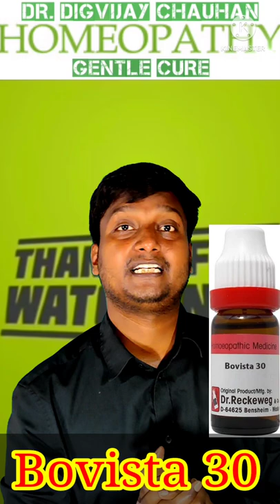महीने के बीच ब्लीडिंग !! Intermenstrual bleeding !! homeopathic medicine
Hello friends,
                       here we are with a new video series of single line symptoms prescription in homeopathy.
regards:- Dr Digvijay chauhan

बिना डॉक्टर की सलाह के दावा का सेवन न करें

फोन पे बात या ऑनलाइन कंसल्टेशन के लिए अभी मेसेज करे व्हाट्स एप पे 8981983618
(कृपया कॉल न करे सिर्फ मेसेज करे)

for more cases visit our

for more cases visit our Facebook page